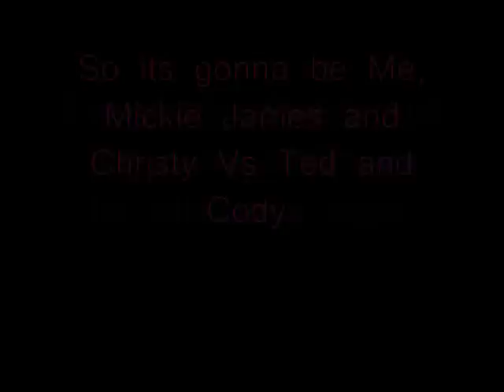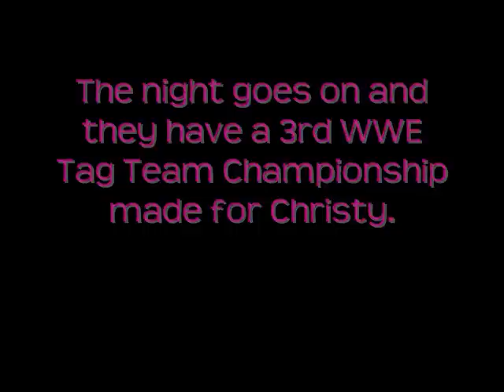WWE Love Story Season 3 Episode 8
its not that good.